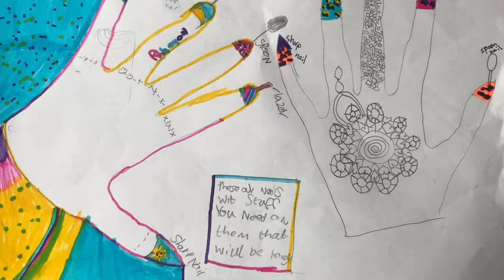I Invaded the Kids Invent Stuff Workshop to Make Finger Forks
What happens when you combine three professional makers and YouTubers, one 10-year-old's idea for an invention, 3D printing, a ton of power tools and a dog? An awful lot of chaos, it turns out! 😂

I was invited by the incredible @Ruth_Amos and Shawn Brown to join them 300 miles from my tiny workshop in London to create a special video for @KidsInventStuff, and how could I possibly say no?! This is not an experience I get to have often, as I usually fly solo. This might completely turn my whole world upside down!

Make sure you check out the complimentary video to this one on the @KidsInventStuff  channel to see more about the finger forks themselves!

Like my work and want to support me making more amazing stuff??